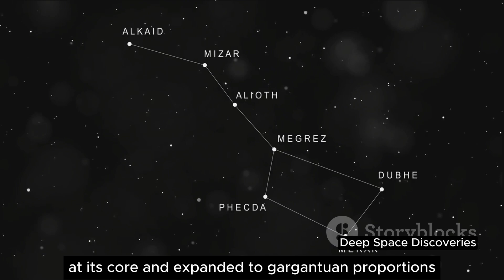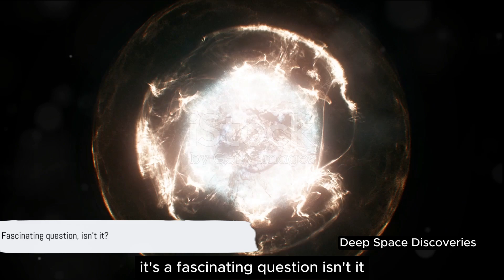2024 Betelgeuse Supernova! New Image Of Betelgeuse Has Stunned Scientists, It's Going Supernova